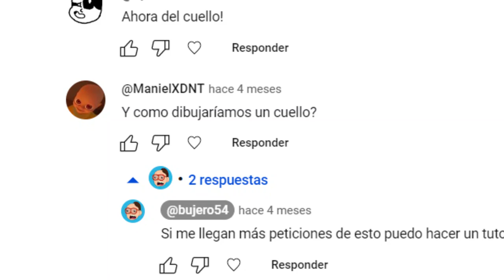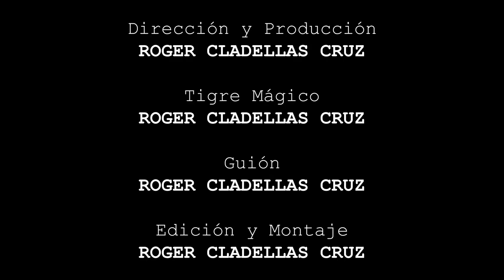CÓMO DIBUJAR UN CUELLO - Tutoriales con el TigreMágico (Especial 1 año)